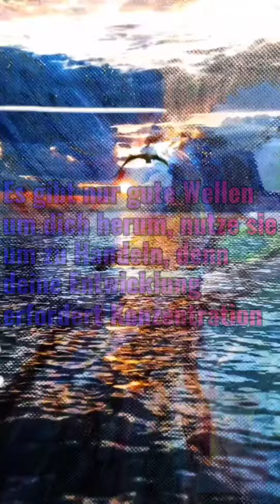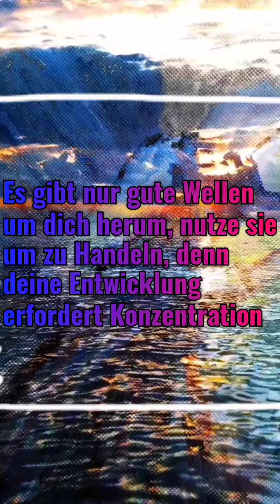Wochenbotschaft Erzengel Michael 15.7bis22.7.23,gechannelt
Wochenbotschaft von Erzengel Michael für dich